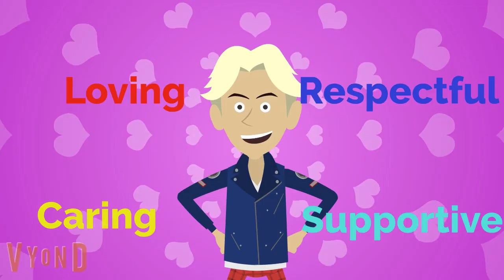What happened to my freakin' car?!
Alex Tibberman has been cheated on and robbed by her husband and his side piece.